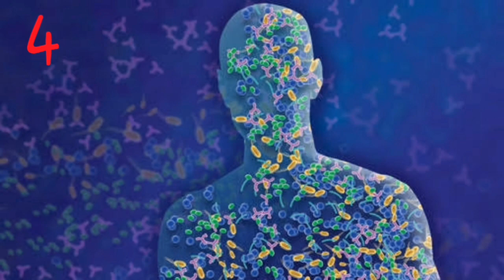LOCKDOWN || COVID-19 || I have learned some things in this lockdown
LOCKDOWN. I have learned a few things in the Lockdown.

In this vedio i want to tell you a few things ? I have learned in the Lockdown.?
1.America sub say takat war mulk nhi hai.
2.Europe waly utne parhy likhy nhi jitny woh lagty hain.
3.Ik gareeb admi jitna bimari sy lar sakta hai utna ameeer nahi.
4.Duniya ka sub sy bara virus insan khud hi hai.
5. koi molvi , koi padri, koi pandit, koi fakeer apko shifa nhi dy sakta .
6.Ab hum mehsoos kr sakty hain k prindy or janwar pinjry me kesa mehsoos karty hain.
7. Hum gar beth kr b karoobar kr sakty hain.
8.Hum pizza burger or fast food k bager b zinda reh sakty hain.
9. Hum motorcycles or Cars k bger b pedal safar kar sakty hain.
10. Hamary pas bohat waqat hai agr hum iska sahi istamal kren.
11.Ab hamary pas namaz or ibadat k liye kafi waqat hota hai.
12. Hum ab apny maa baap or family ko zyada sy zyada time de sakty hain.
Last..
13. Duniya jitni b Tarakki kar ly lekin Qudrat ka Mukabla nhi kar sakti.
i hope u like this vedio..